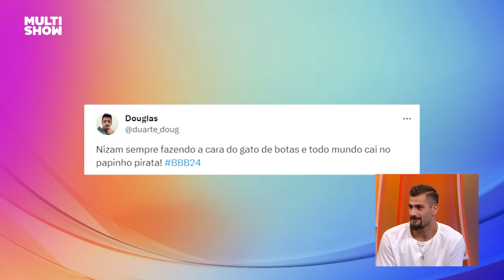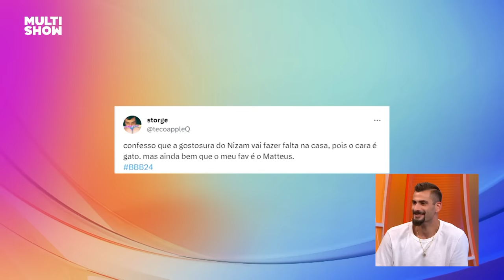Nizam diz que Davi BRIGOU SOZINHO e teve que SE DESCULPAR | TBTBBB | BBB24 | Multishow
Ana Clara bate um papo de ex BBB para ex BBB com o 4º eliminado do BBB24, Nizam!